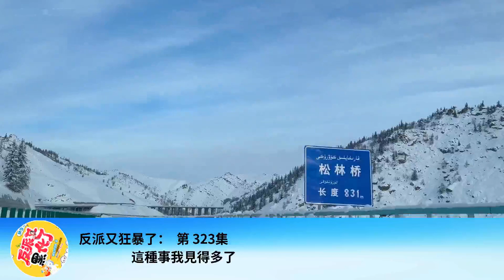反派又狂暴了： 第 323集